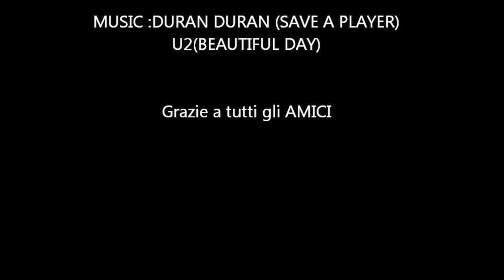Sardegna Oliena enduro (enduro olbia)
six days sardegna